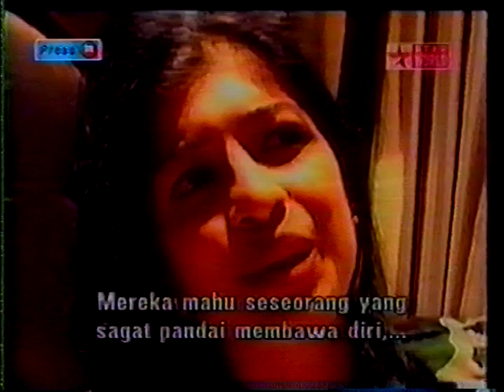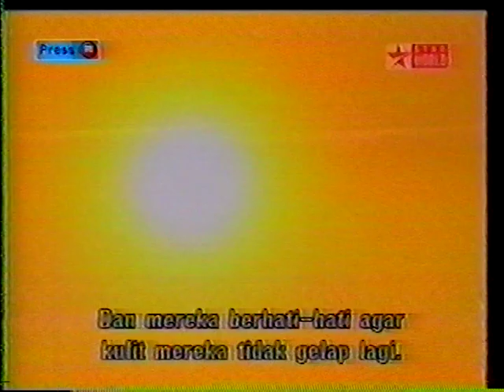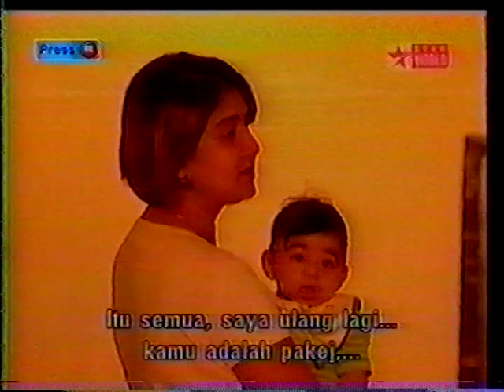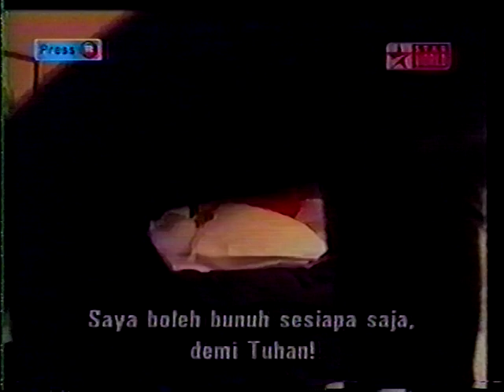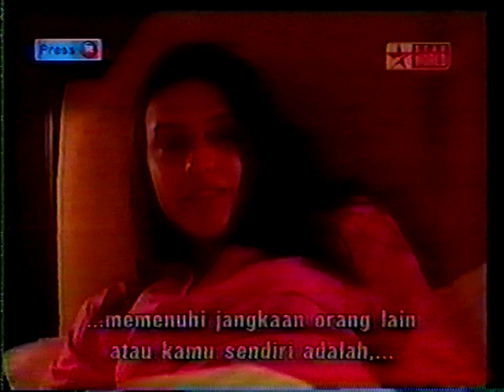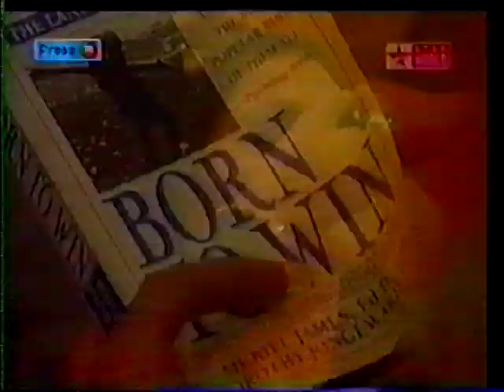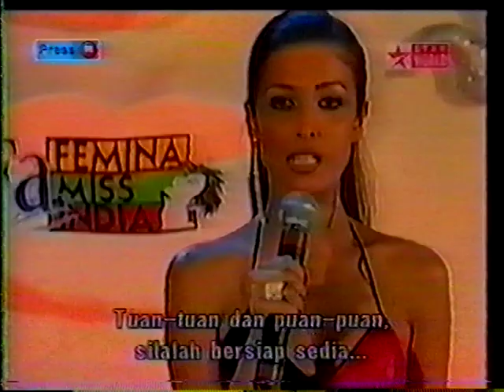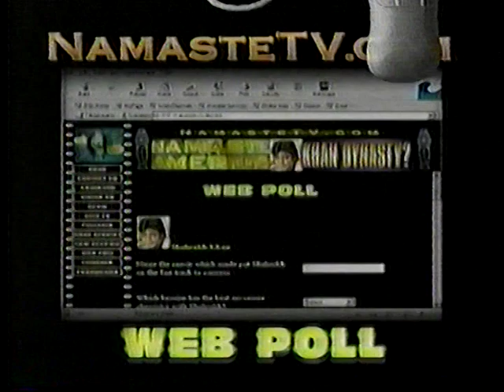Bitches and Beauty Queens Making of FEMINA MISS INDIA 2002